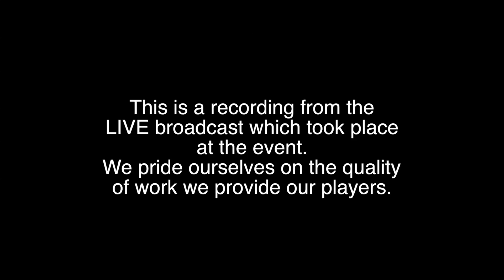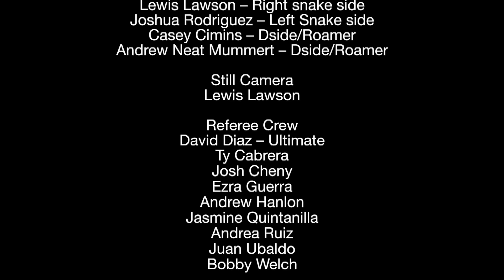AFPL SOCAL CHAOS FINALE 2017 D5 Bacon vs LA Amped